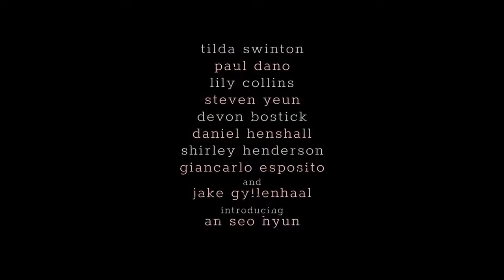Okja (2017) Lovely Netflix SciFi Adventure Trailer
Okja (2017) Lovely Netflix SciFi Adventure Trailer with Ahn Seo-hyun, Tilda Swinton, Paul Dano, Jake Gyllenhaal, Steven Yeun, and Lily Collins